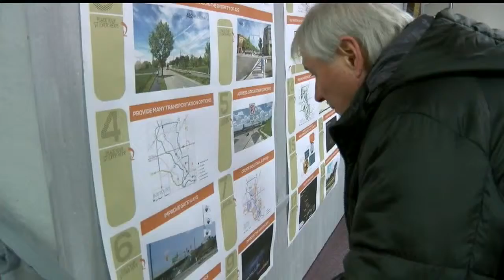Rt 422 plan